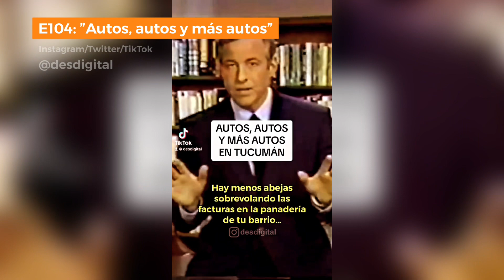Conociendo el idioma tucumano. Episodios 101 al 110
Aquí encontrarás a “El tata tucumano”, “Olores tucumanos” y “Martín Maflai” entre otros.

Serie de episodios donde Brian Tracy nos explica el idioma y costumbres de Tucumán.

00:00 Tucumanos en el super
00:59 El dulce tucumano
01:48 Vota Tucumán
02:44 Autos, autos y más autos
03:34 Teams tucumanos
04:24 El cortado tucumano
05:18 El tata tucumano
06:18 Olores tucumanos
07:12 Martín Maflai tucumano
07:59 Tucumán de antes. Parte 1